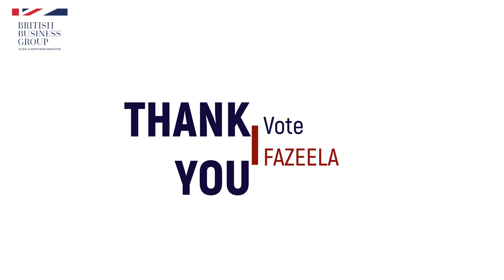Fazeela Gopalani - Candidate for BBG Board Director for Finance